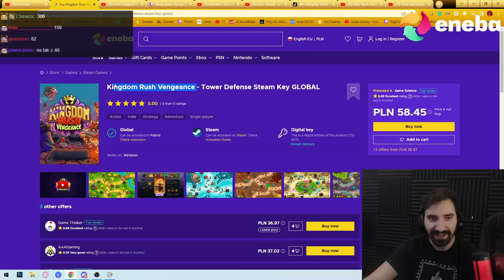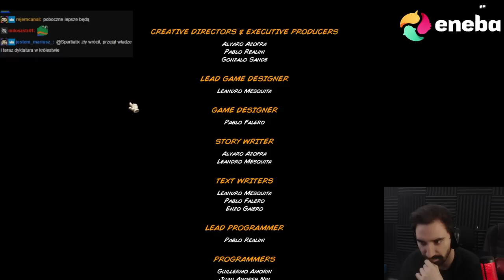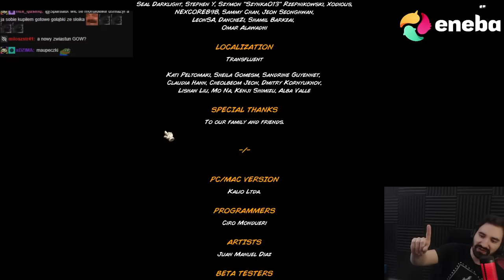KINGDOM RUSH VENGEANCE - NAJLEPSZA CZĘŚĆ SERII NA 100% | KAŻDA MAPA 3 GWIAZDKI | WETERAN 😎| CAŁA GRA